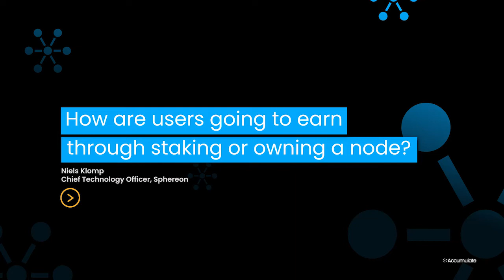How Are Users Going To Earn Through Staking or Owning a Node? - The Accumulate AMA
The AccumulateAMA series with questions answered by Niels Klomp, Chief Technology Officer at Sphereon.

Niels is the CTO of Sphereon and a third-party representative of the Factom community / Guide of the Factom Blockchain. In this capacity, he is responsible to guide the Factom blockchain project to full decentralization together with 4 worldwide colleagues. Niels is a serial entrepreneur with more than 15 years of experience in various CTO roles. As CTO of Sphereon, he is responsible for the development of a completely new cloud-based Content Services API Platform. Niels has over 20 years of experience with GNU/Linux system administration, including High Availability, Clustering and (enterprise) software.